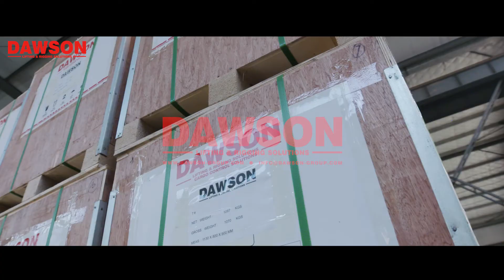How to Make DAWSON Hot Dip Galvanized Heavy Duty Wire Rope Thimbles, H.D.G. Wire Rope Clips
DAWSON GROUP LTD. supply of galvanized wire rope thimble, wire rope thimble, hot dip galvanized wire rope thimble, H.D.G. wire rope thimble, wire rope thimbles, heavy duty wire rope thimble, heavy duty wire rope clip, wire rope clip for steel wire rope, rigging hardware, wire rope clip with competitive price, more information, please contact us :